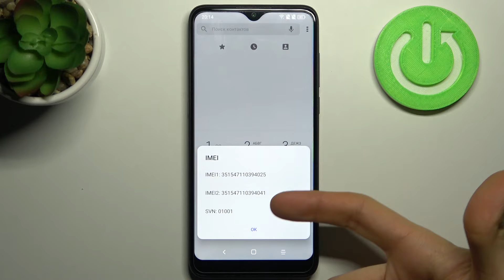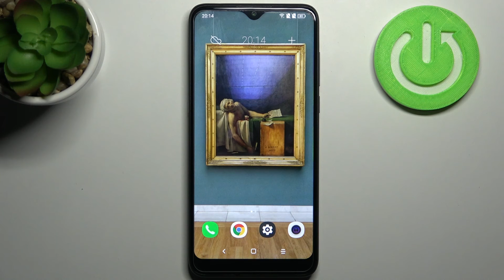Как Проверить номер ИМЕИ на ESSENTIELB HeYou 60 / Проверка серийного номера на ESSENTIELB HeYou 60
Если хотите узнать больше полезной информации о ESSENTIELB HeYou 60, тогда вам стоит посетить наш сайт: hardreset.info/ru

Добро пожаловать на наш канал. В этом видео, мы покажем вам, как на устройстве ESSENTIELB HeYou 60Проверить свой серийный номер и номер IMEI. С помощью этого кода, вы сможете проверить все нужные данныео вашем телефоне на сайте imei.info. Проверьте все нужные данные о телефоне ESSENTIELB HeYou 60 за две минуты посмотрев всего одно видео. Счастья вам и удачи.

Как проверить свой номер imei на ESSENTIELB HeYou 60? Как проверить номер своей сетевой карты на ESSENTIELB HeYou 60? Как проверить серийный номер на ESSENTIELB HeYou 60? Как проврить легальность устройства с помощью номера IMEI? Где найти номер IMEI?